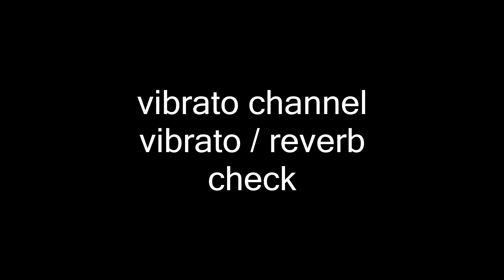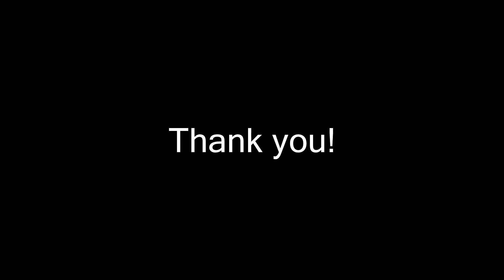FENDER 65 TWIN REVERB AMP sound check